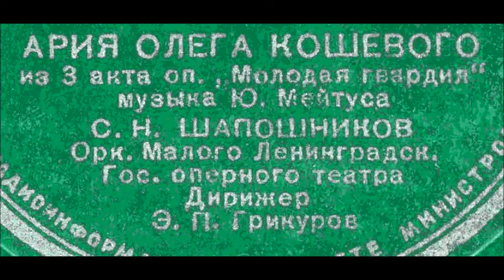Мейтус Ария Олега Кошевого из оперы Молодая гвардия Сергей Шапошников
1951
Дир. - Э. Грикуров